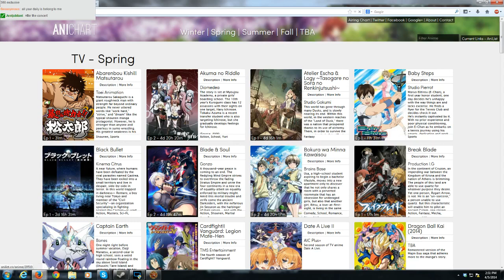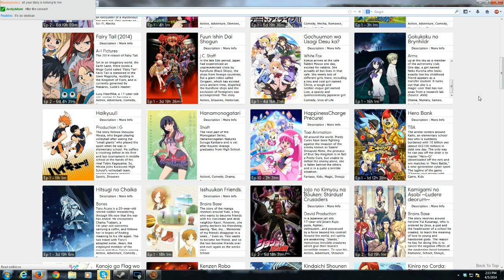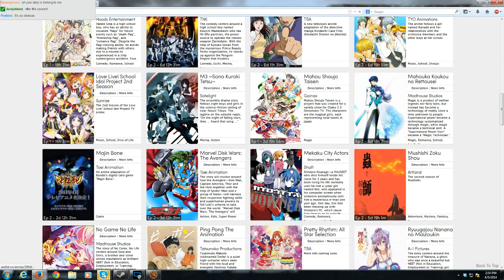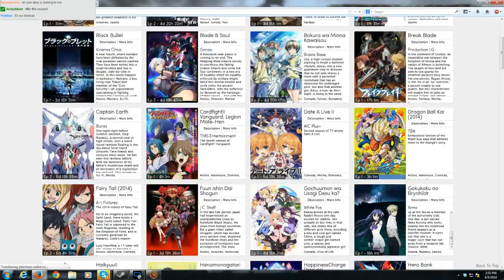Spring 2014 picks